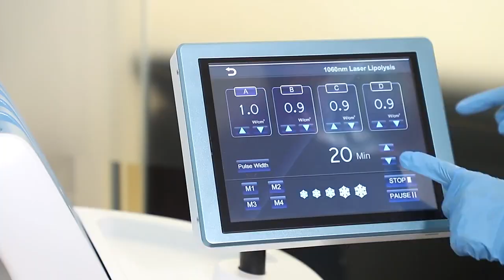Carvershape-1060nm Diode Laser Body Contouring Permanent Fat Melting Machine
CarverShape body contouring is a breakthrough non-invasive, hyperthermic laser technology, designed to safely and effectively eliminate unwanted fat cells. Heat treat your patient's stubborn body fat. 1. No surgery 2. No downtime 3. Natural looking results